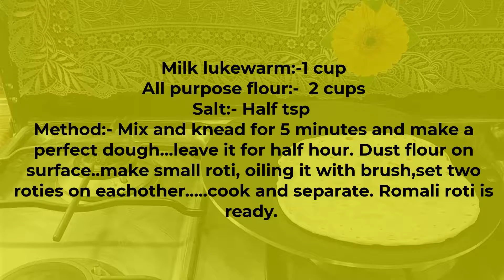How to Make Romali Roti| رومالی روٹی| Restaurant Style Rumali Roti| Cooking with Mina Hussain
Ingredients
Milk lukewarm:-1 cup
Method:- Mix and knead for 5 minutes and make a perfect dough...leave it for half hour. Dust flour on surface..make small roti, oiling it with brush, set two roties on each other..cook and separate. Romali roti is ready.

Romali Roti
Restaurant Style Romali Roti
رومالی روٹی
Cooking with Mina Hussain